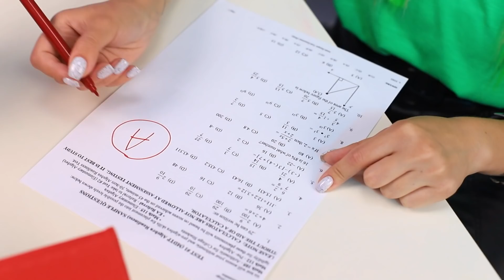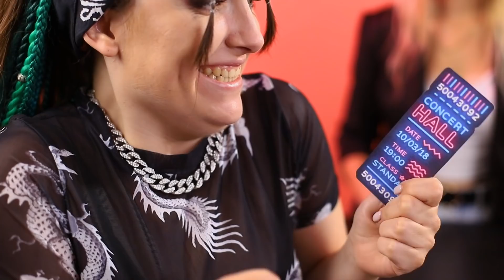Копирую свою плохую подругу весь день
Смотрите в нашем новом видео, как подруги копируют друг друга, и что из этого может получиться